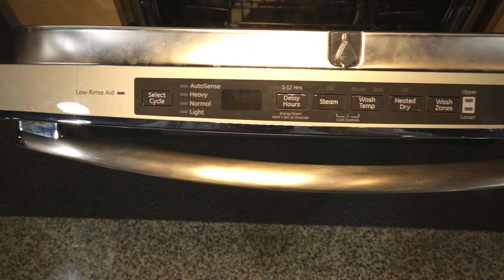GE GDT580SSFSS Dishwasher